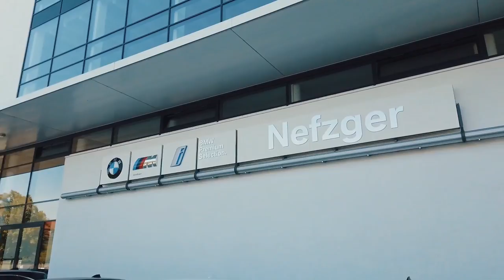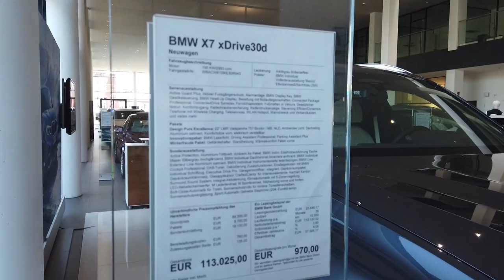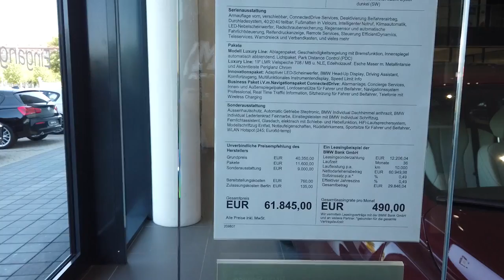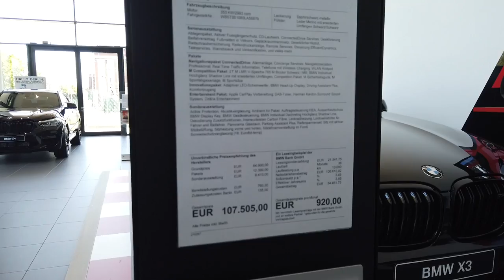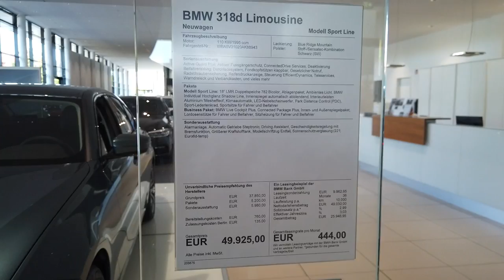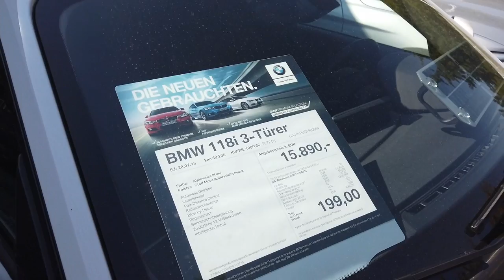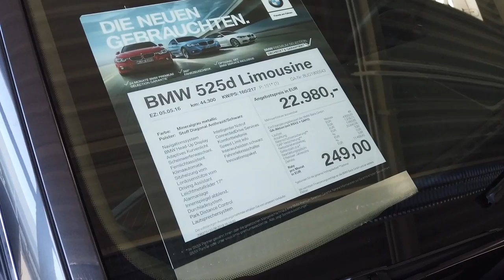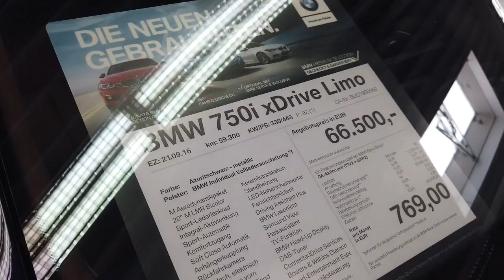ALMANYA'DA ARABA FİYATLARI : BMW 2019 (1. BÖLÜM)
Merhaba arkadaşlar,
Almanya günlükleri serisinde araba fiyatlarını göstermeye çalıştım. Araba fiyatları 3-4 bölümlük bir seri olacak. 1. Bölümde BMW'nin 0 ve 2. El araçlarının fiyatlarına baktım. Tüm araçları tek tek gezerek fiyatlarını göstermeye çalıştım.

Teşekkürler.

TÜM BÖLÜMLER,

Keyifli seyirler.